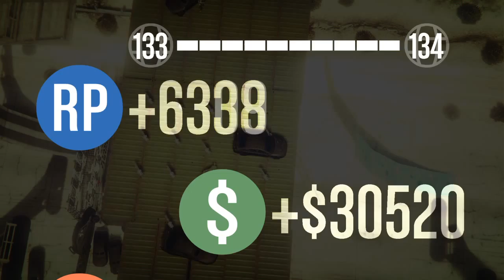Grand Theft Auto V 2 #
Leider gab es technische Probleme dewegen könnte mann die nicht Hören